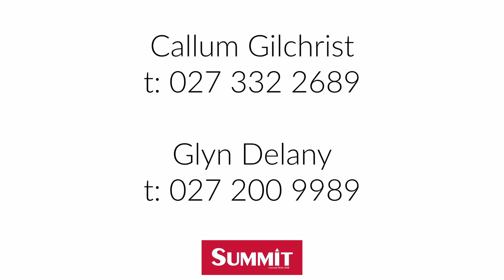3 Norfolk Place